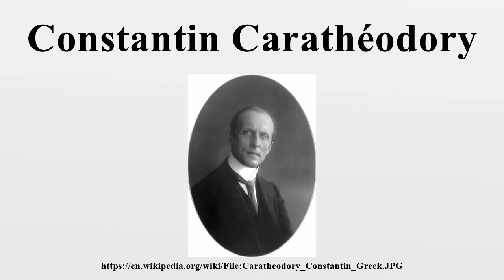Constantin Carathéodory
Constantin Carathéodory (or Constantine Karatheodori; Greek: Κωνσταντίνος Καραθεοδωρή; 13 September 1873 – 2 February 1950) was a Greek mathematician who spent most of his professional career in Germany.He made significant contributions to the theory of functions of a real variable, the calculus of variations, and measure theory.

Image-Copyright-Info
Image is in public domain
Author-Info:   Unknown
Image-Copyright-Info